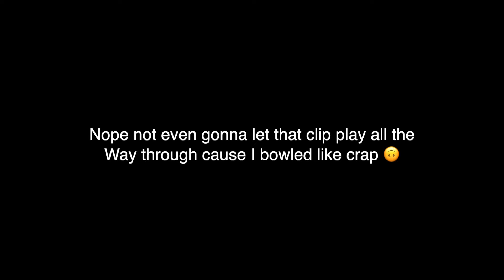ROUGHT START TO 2024… | Bowling Tournament Vlog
The January of 2024 has been quite a rough one. Very start to the year personally and bowling wise but on the bright side, you can only go up. January has really just taught me a whole lot of lessons that I needed to learn and taught me that I truly need to focus on myself and you guys. so we gonna keep rolling out this content and going to keep this grind going so y’all subscribe and join the journey.